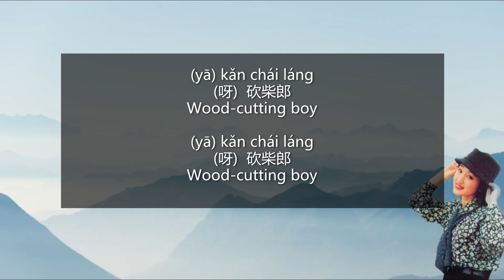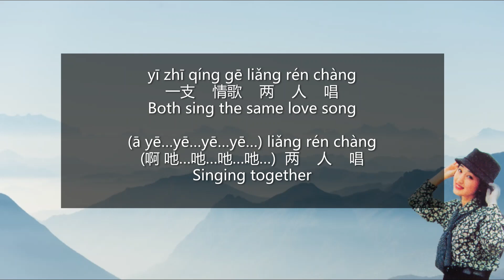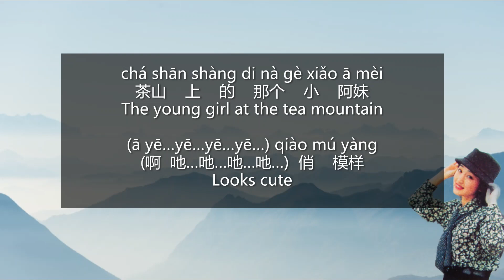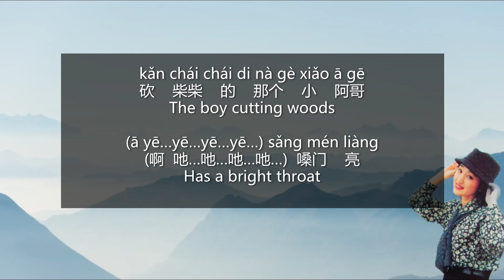Yang Yuying - Cha Shan Qing Ge (Lyrics Translation + Pinyin) 杨钰莹 - 茶山情歌【中英文歌词】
杨钰莹 - 茶山情歌【中英文歌词字幕】
Yang Yuying - Cha Shan Qing Ge / Tea Mountain Love Song (Chinese Lyrics + English Translation + Pinyin)